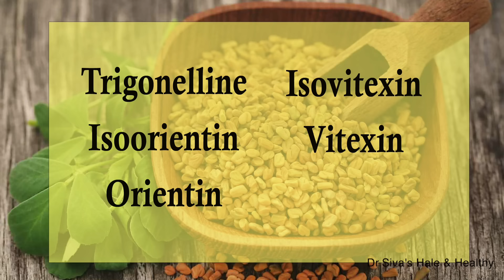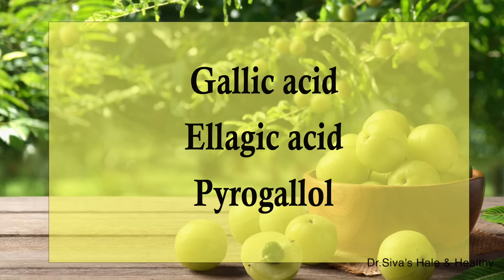MUST EAT 3 Indian Super Foods For A Healthy Life - Dr.P.Sivakumar - In Tamil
This video deals with:
1. Must eat 3 indian superfoods for a healthy life
2. Health uses of these 3 indian superfoods

Watch the video till the end and you will get an understanding.

For details:
Address: Dr. P. Sivakumar MDS.,
                 Dentshine Dental Clinic,
                 4, 8th Avenue, Manthope Colony,
                 Ashok Nagar,
                 Chennai – 83.